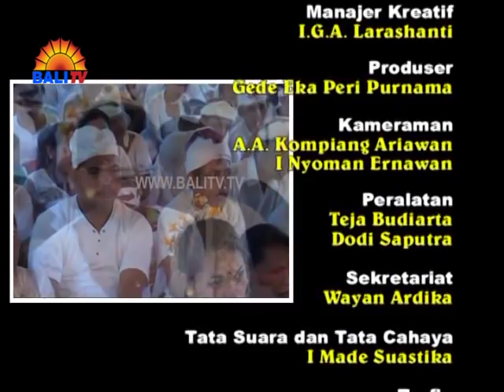Dharma Wacana Pitra Yadnya Tiying Tali Abang Karangasem Episode 4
Dharma Wacana dengan Tema Upacara Pitra Yadnya, Mepandes, Mepetik, Memukur dan Nilapati dengan narasumber Ida Pandita Mpu Jaya Acharyananda di Banjar Adat Tuminggal Desa Tiyingtali Abang Karangasem.